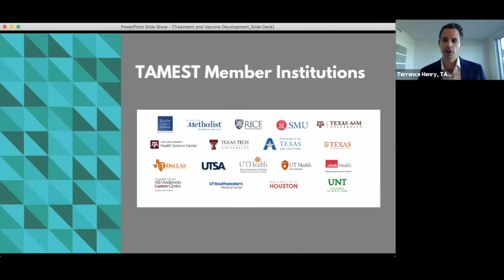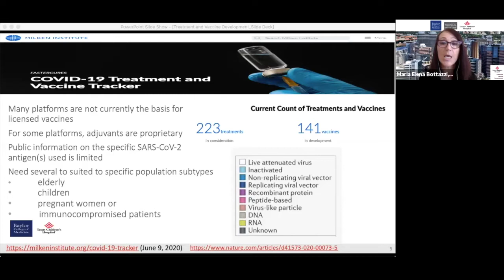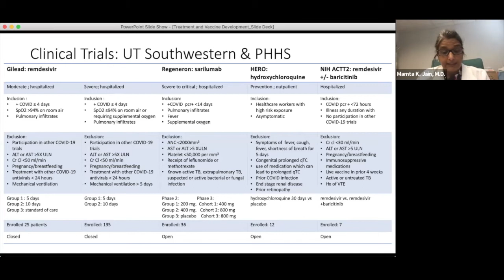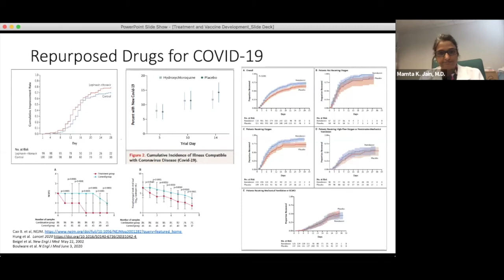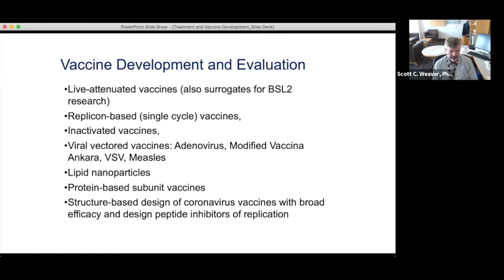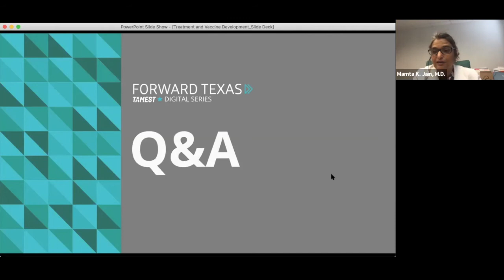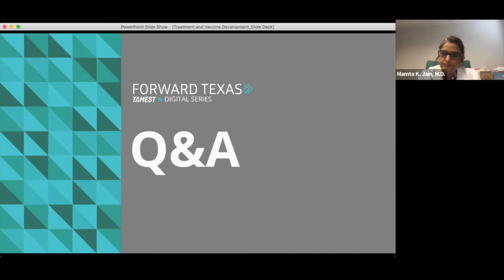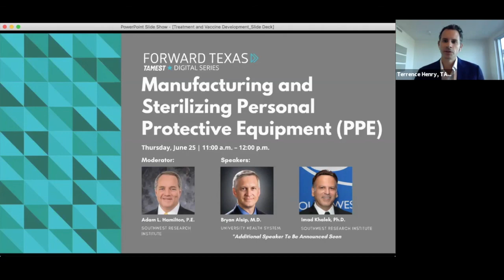TAMEST Conversation on COVID-19: Treatment and Vaccine Development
TAMEST (The Academy of Medicine, Engineering and Science of Texas) hosted a conversation on the development of treatments and vaccines for COVID-19 on Thursday, June 11. TAMEST members, Texas’ greater research community and more heard directly from scientists at the frontier of treatment and vaccine development to learn about their research on therapies and the overall path to and possible timetables for vaccine development.